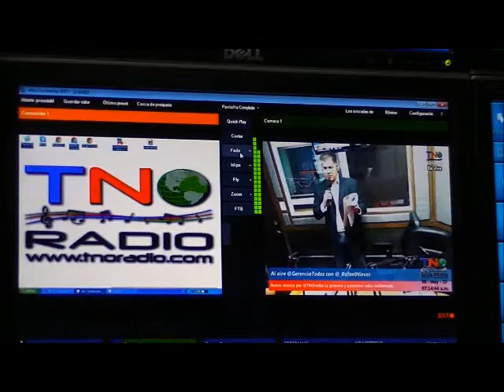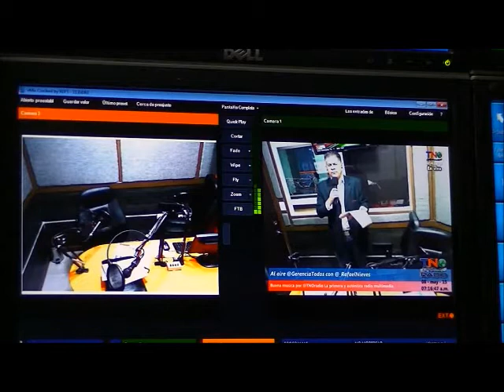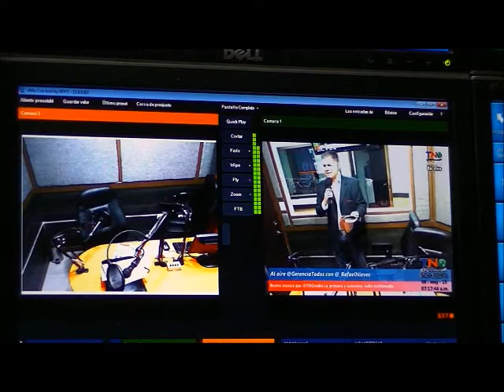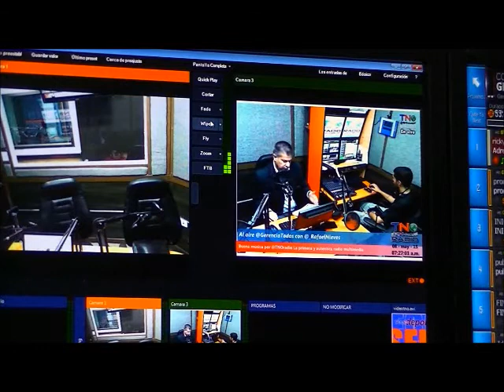GERENCIAPARATODOS COM ABRE PROGRAMACION DE TNORADIO COM 1